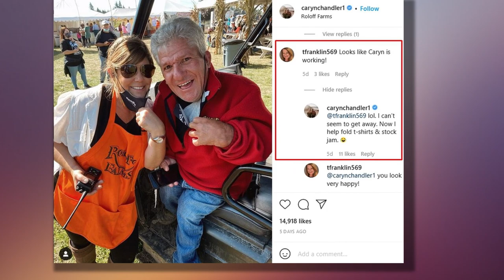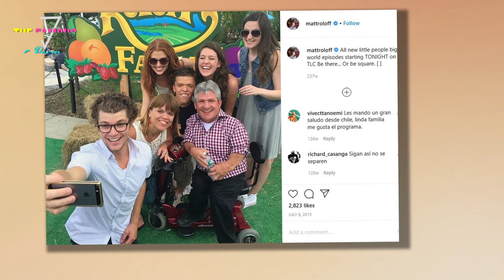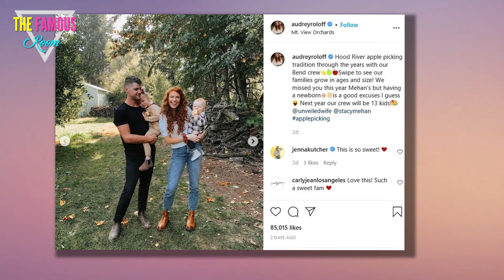Caryn Chandler Reveals She Still Works at Roloff Farms Amid Family Drama : ‘Can’t Get Away’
Relatable. Little People, Big World star Caryn Chandler revealed that she can’t escape work — especially during Roloff Farms’ busiest time of the year. Caryn, 53, shared a photo alongside her boyfriend, Matt Roloff, during the family farm’s opening weekend of pumpkin season. In it, she holds a walkie-talkie and wears a big smile and an orange “Roloff Farms” apron. “Pumpkin season is in full swing,” she wrote on Instagram on October 3. In response to a fan commenting that it looked like she was working, she wrote, “[LOL.] I can’t seem to get away. Now I help fold T-shirts & stock jam.” Caryn is no stranger to pumpkin season and how busy it can get in the fall. The TLC star worked on the farm for ten years; first, as a manager and then as Matt’s personal */@#$%&*istant. “Caryn is instrumental in running pumpkin season, she’s run it for 10 years. She tries to get [ex-wife Amy Roloff] as involved as she can,” Matt, 59, said on Little People, Big World in 2018. “There was awkwardness a little bit, but we’re all kind of finding our way.” Even though Caryn hasn’t been an employ"